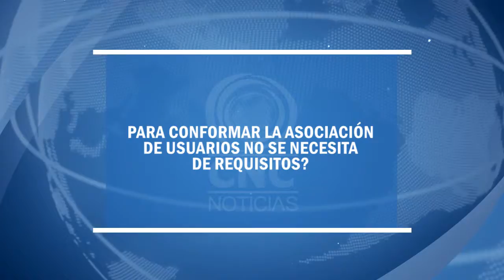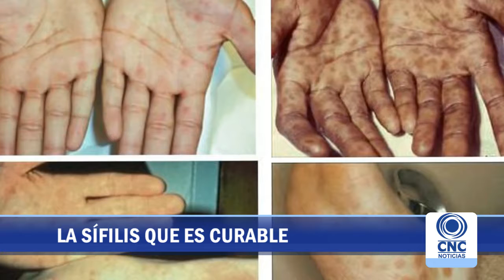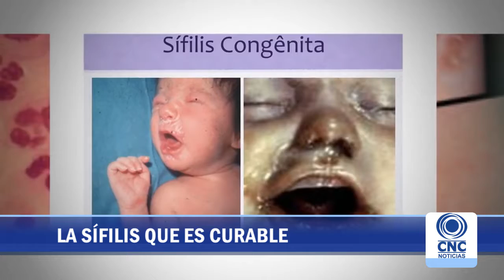Noticias 22 de Febrero de 2017 Parte 2